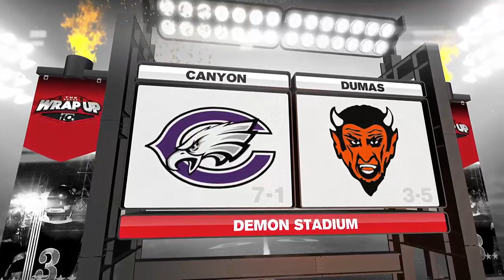THE WRAP UP WEEK 10: 4A and 3A scores